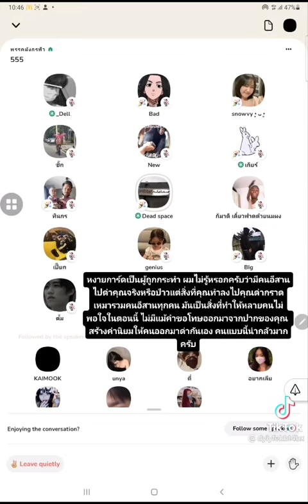เริ่มแถแก้ตัวละ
พึ่งติดตามข่าว ไม่คิดว่าจะมีพวก ที่คิดต่ำๆ แบบนี้อยู่

Cr.dylyfekbt4bx